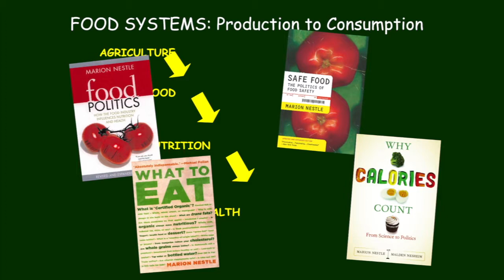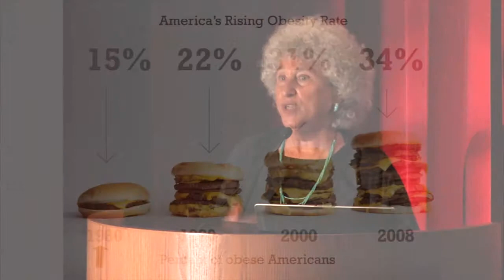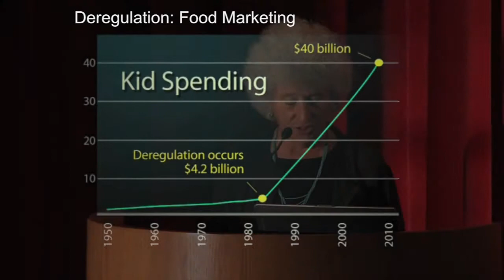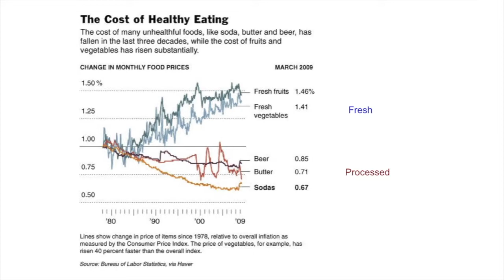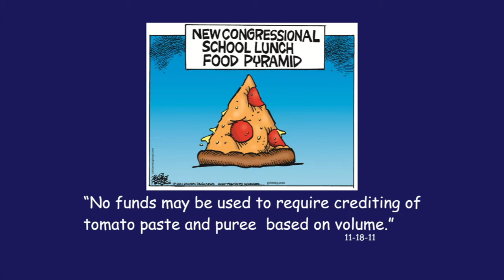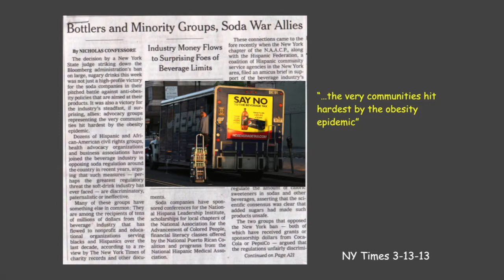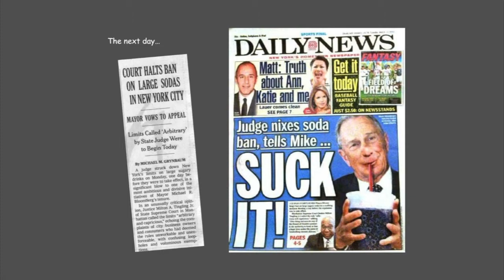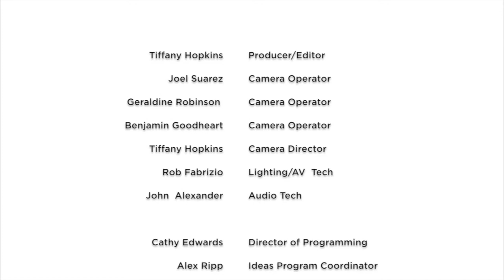The Politics of Food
MARION NESTLE is a consumer activist, nutritionist, award-winning author, and academic who specializes in the politics of food and dietary choice. Her research examines scientific, economic, and social influences on food choice and obesity, with an emphasis on the role of food marketing. Her books explore issues like the effects of food production on food safety, our environment, access to food and nutrition.